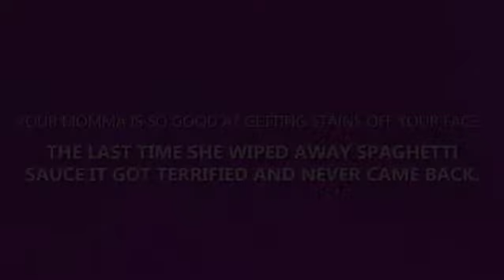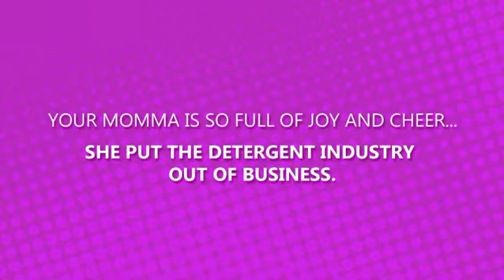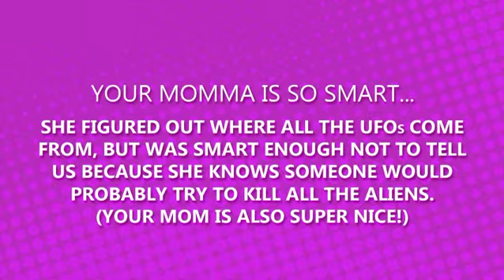Life Can Be Super! Nice "Your Momma" Jokes/Mother, Daughter and Friends' Luncheon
Video shown at the 2015 Mother, Daughter, and Friends' Luncheon - Life Can Be Super!